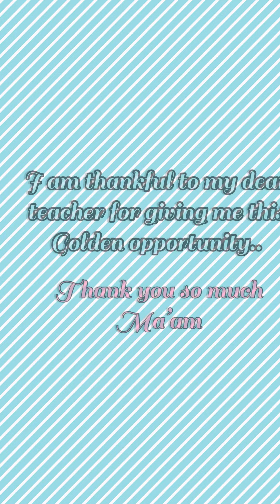Soil Profile 3D Model | Lisa Joju | Chemistry